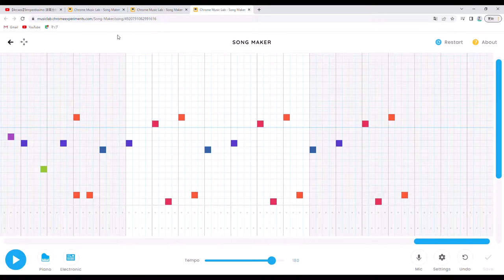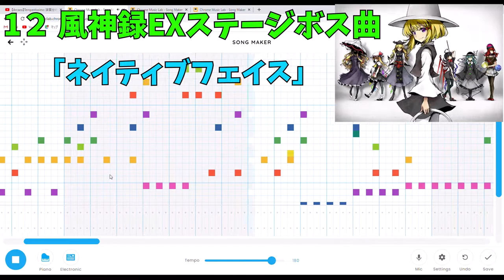【chrome music lab】まらしい ネイティブフェイス(ダンカグ special ver.) 【ダンカグ】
ダンカグverはいろんな曲をメドレーにしてるので作るの疲れました…
あと編集に30分かけてます。(今思うとしなくてもよかった)